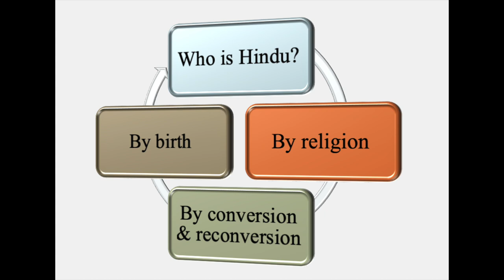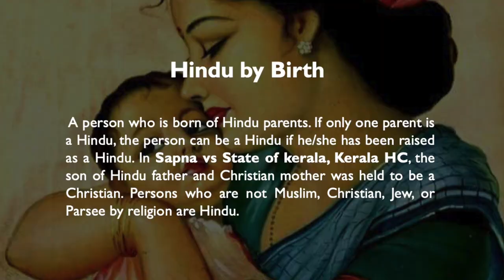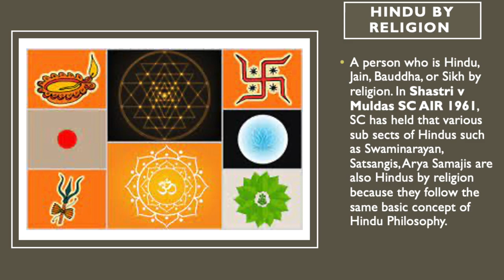Who is Hindu in Hindu Law?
A precise definition of Hinduism does not exist. Hence, it is impossible to define fixed criteria for determining who is a Hindu. In India several religions have been born and they follow the same customs and practices. So it cannot be said that Hindu Law can be applied only to people who are Hindus by religion. This video describes the people who are considered to be Hindu with respect to application of Hindu Law.